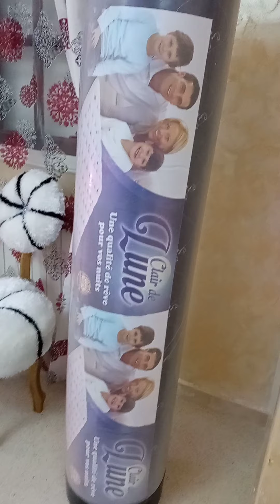غرفة نوم الفراشة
زبائننا الأعزء تستمر ورشتنا اثاث_المستقبل_العلمة"
بتقديم كل ماهو حديث ومميز
من حيث الاناقة والمتانة
جديد غرفة نوم
متكونه :. من خزانة بطول 240سم و العرض 60سم السرير 160/190سم
عرض خاص
مصنوعة من اجود أنواع الأقمشة
ومن أفضل انواع الخشب الاحمر
بأصباغ محترف من الدرجة الأولى👇
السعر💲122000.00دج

للعلم النقل يختلف حسب البعد بسعر معقول☺️🚚🚚
والتركيب مجاني⁦👩‍🔧⁩⁦⁦👩‍🔧⁩⁦👩‍🔧⁩

ارسال رساله الى الصفحه 📥 🤳🏻
او الاتصال على الأرقام التالية :

العنوان :.
مدينة العلمة حي ڨوطالي
الورشة مفتوحة من 8:00 صباحا إلى 17:00 مساءا